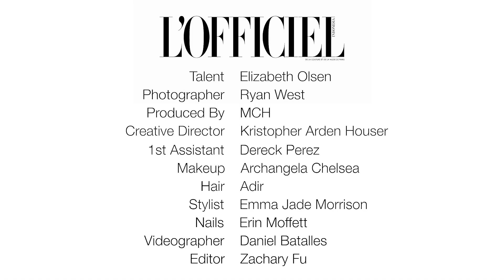BTS - Elizabeth Olsen for L' Officiel Indonesia - Ryan West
Photographer Ryan West shoots the L'official cover with actress Elizabeth Olsen.